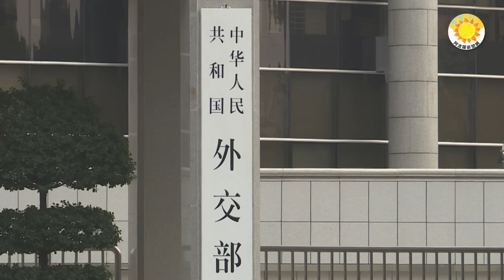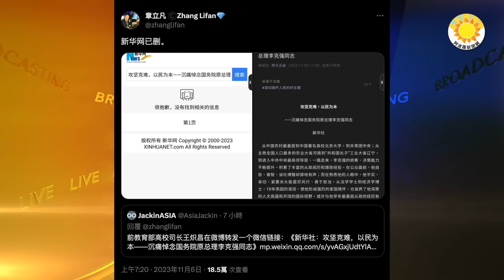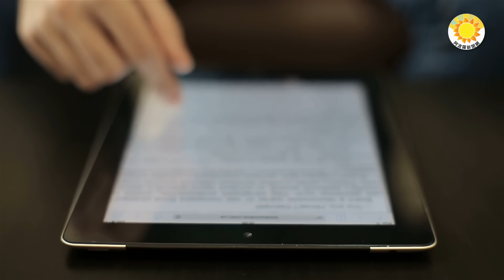🔥彭麗媛看好的秦剛反了？內部消息說的和中紀委暗示正相反；李克強太慘！走了之後 新華社還來這一手；習近平蹊蹺缺席進博會 或不敢去上海；杭州再現不明飛行物 目擊者：這次是彩色的【阿波羅網CW】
00:00 摘要
【阿波羅網報道】
00:43 中紀委發文 秦剛被策反了？內部消息說的正相反【阿波羅網報道】
02:48 李克強太慘了 走了之後 新華社還來這一手【阿波羅網報道】
綜合報導
04:29 習蹊蹺缺席進博會 或不敢去上海
07:00 杭州再現不明飛行物 目擊者：這次是彩色的